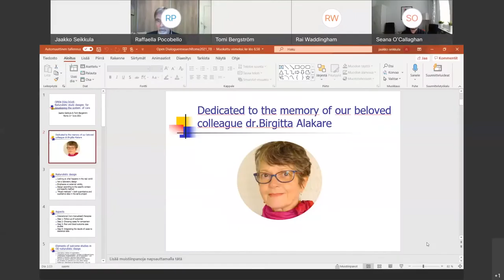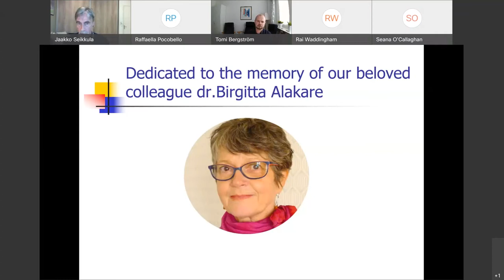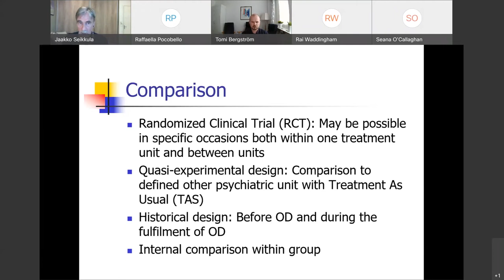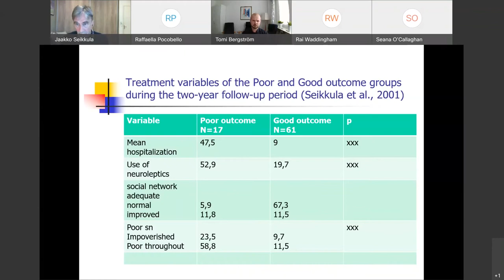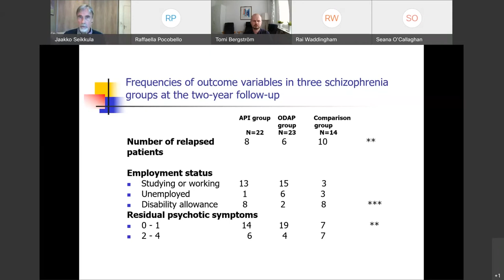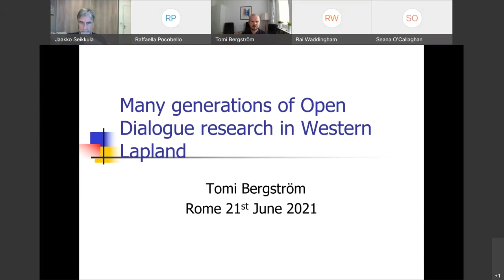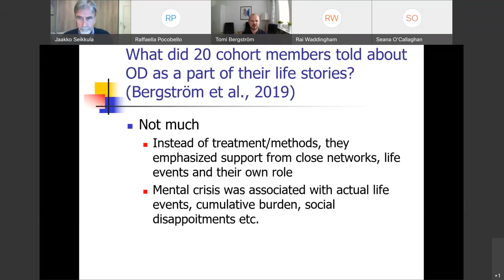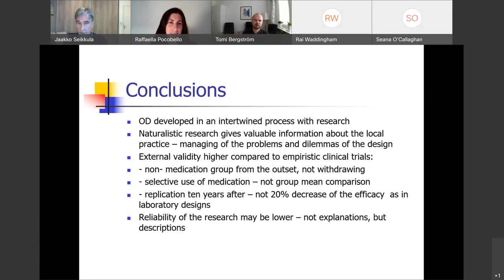MIODRC – Welcome and Keynote with Jaakko Seikkula and Tomi Bergström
3rd Meeting of the International Open Dialogue Research Collaboration

Welcome message from Raffaella Pocobello, Scientific Chair of MIODRC and chief investigators of the HOPEnDialogue project, and Seana O'Callaghan, CEO of Open Excellence, and HOPEnDialogue's sponsor.

Keynote: "Many generations of Open Dialogue research in Western Lapland" with Jaakko Seikkula and Tomi Bergström

Open Dialogue is based on naturalistic research that takes place in everyday clinical practice. Research is needed in every new phase of the development of mental health services. It is needed to understand the phenomenon of the therapeutic processes and also to detect the outcome of different approaches.

In this presentation, two researchers from different generations describe how the naturalistic research integrated with everyday life clinical practice assisted to re-organize the mental health services of Western Lapland to the point which is now known as Open Dialogue approach. They’ll share the latest findings on the long-term outcome of Open Dialogue in the treatment of first-episode psychosis. The current state and future of Open Dialogue research in Western Lapland catchment area are discussed.

The 3rd Meeting of the International Open Dialogue Research Collaboration was organized within the HOPEnDialogue project.

HOPEnDialogue is supported by Open Excellence.